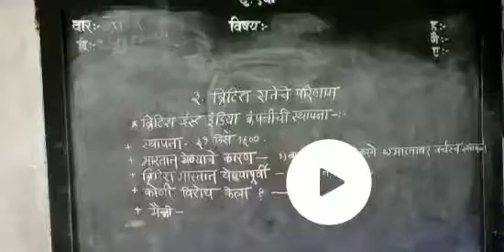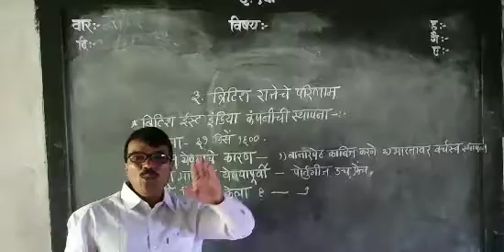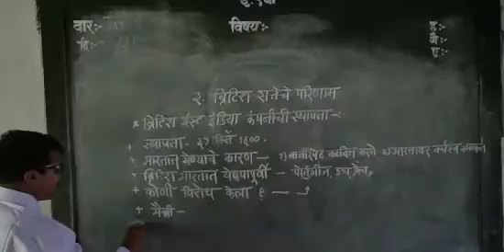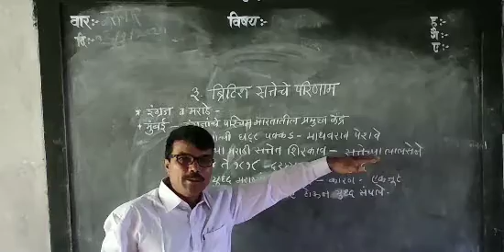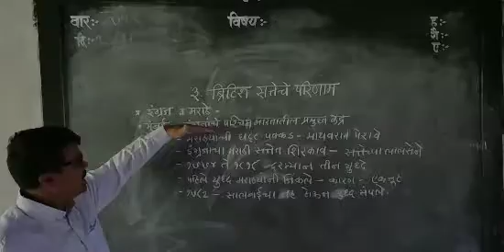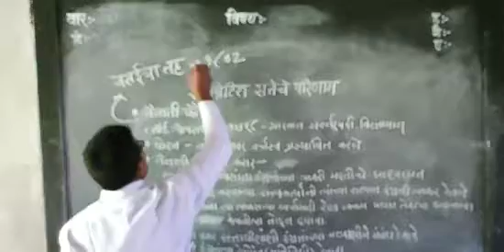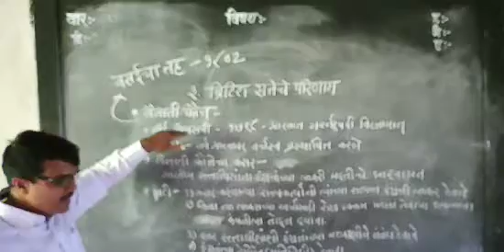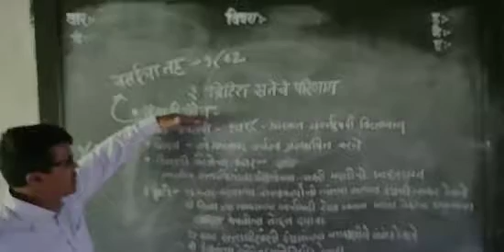ब्रिटिश सत्तेचे परिणाम. इयत्ता ८ वी इतिहास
ब्रिटिश सत्तेचे परिणाम इयत्ता ८वी